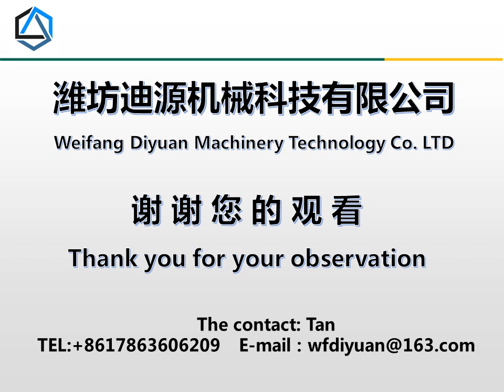Foton Lovol tractor parts Hydraulic double gear pump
Hydraulic double gear pump
Foton Lovol tractor parts
Weifang di yuan machinery technology co., LTD
 including gearbox, rear axle, front drive axle, hydraulics, cab engine, etc.
Global
delivery, wholesale and retail.
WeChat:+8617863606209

а

тныйдизайн

lovol,foton lovol,lovol tractor,lovol tractor parts,tractor,